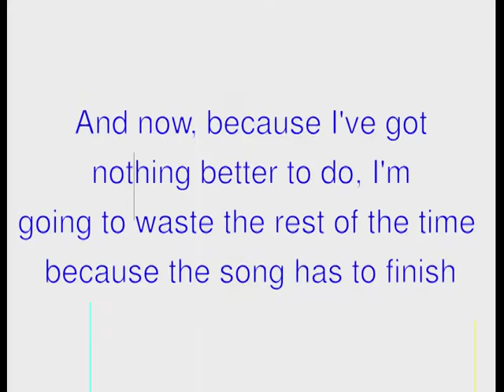Must Have Done Something Right (Relient K)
Wednesdays Faith's cover of the Relient K song.